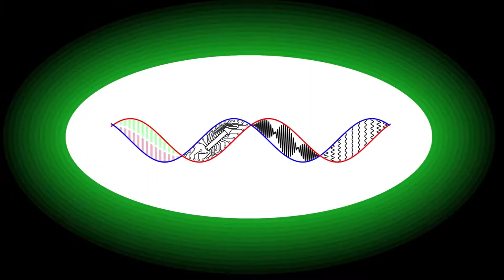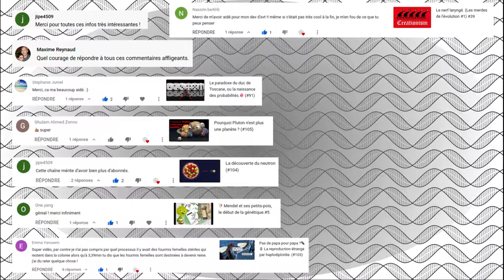Bilan 4, bientôt les 1000 abonné-e-s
Bilan 4 : dynamique post-confinement. Merci à toutes les personnes qui m'ont laissé des commentaires d'encouragement, que ce soit une fois ou régulièrement. Merci également à toutes les personnes qui viennent se ridiculiser en tentant de démontrer qu'elles ont raison, mais qui sont incapables de développer un raisonnement correcte. Vous participez à faire mieux connaître la chaîne, et ça m'entraîne à mieux argumenter faces à vos hypothèses que je commence de mieux en mieux à connaître.

0:00 Générique
0:19 Anniversaire et bilan
1:00 Messages
1:23 Outro